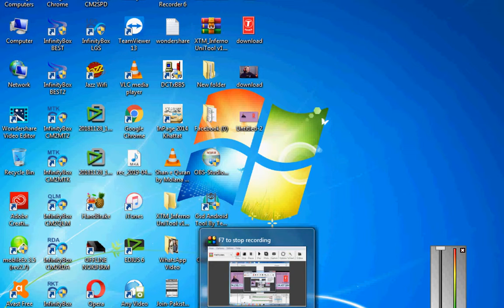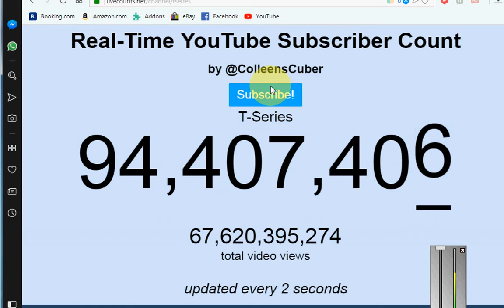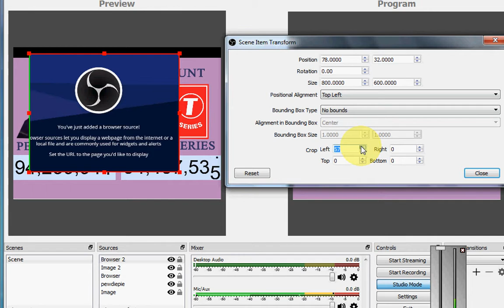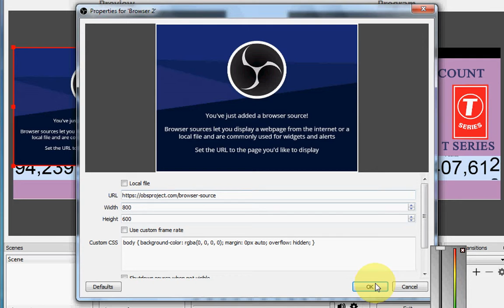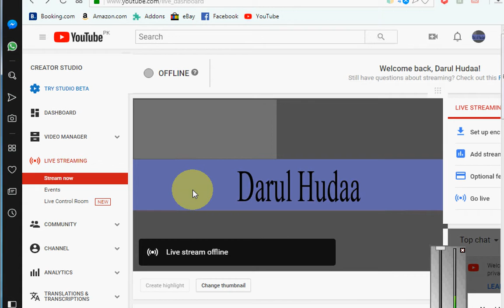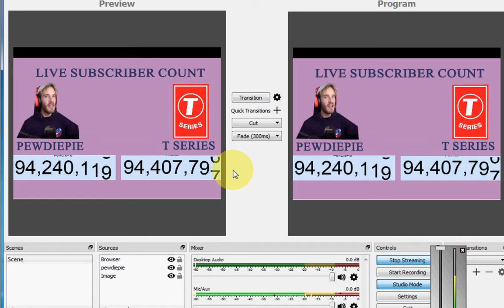How to add live Subscriber Count on OBS | How to Create pewdipie vs T-series subs count live stream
How to make live subs comparision live streams like pewdipie vs T-series . How to display live subs cou8nt in obs.

mobile repairing videos and qmobile revideos all china samsung pattern locks removal cm2 how to use frp lock are available in his channel all compenes of mobiles and repairing help are in this channel.

thanks.